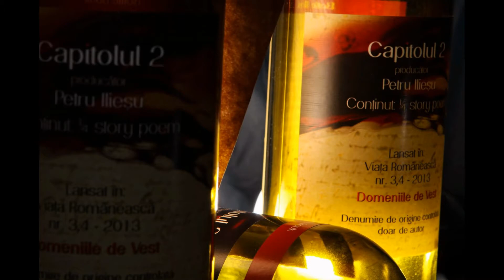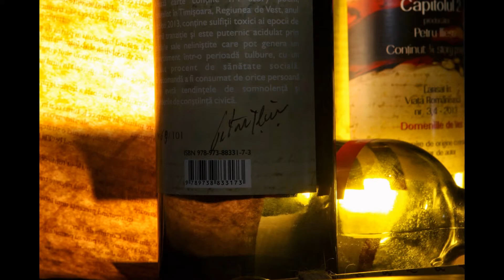Bottle Book Performance by Petru Iliesu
The Bottle Book and related Performance is a creation of Petru Iliesu.  These are Camil Mihaescu's photos. More about Petru Iliesu: